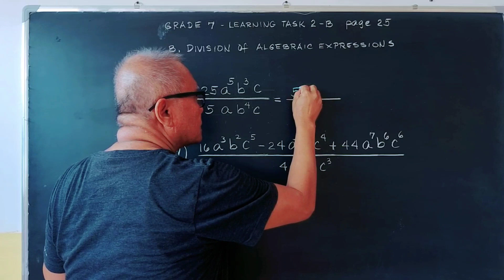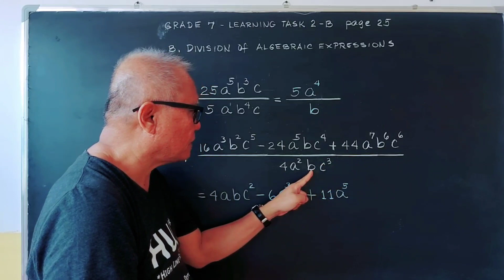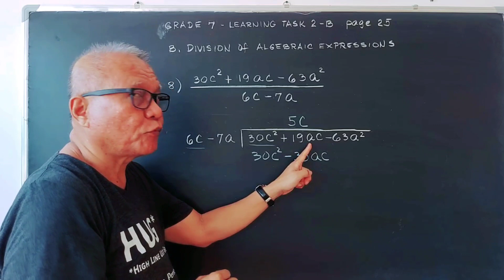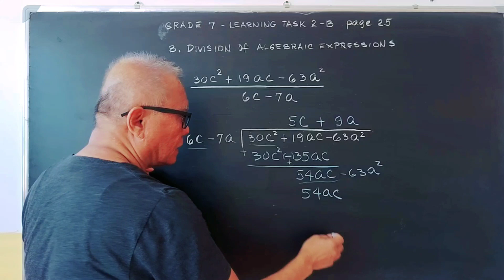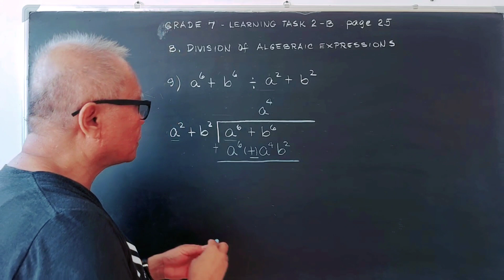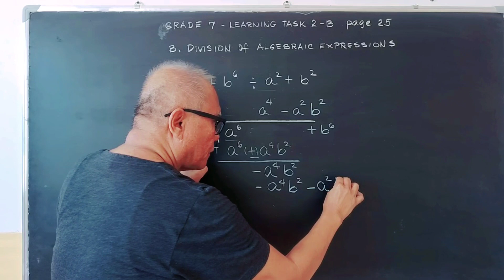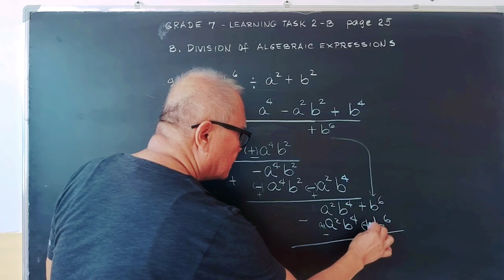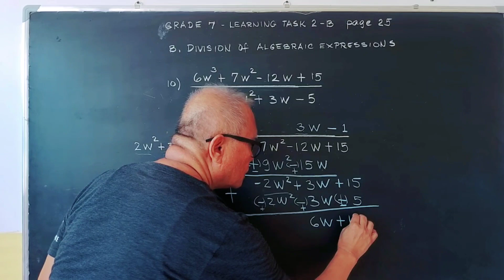Laws of Exponents - Grade 7 Learning Task 2B nos. 6-10 page 25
This video explains the laws of exponents that is the product for exponents, quotient for exponents, distributive for exponents, negative exponents, and fractional exponents. This is grade 7 learning task 2B nos. 6-10 on page 25.